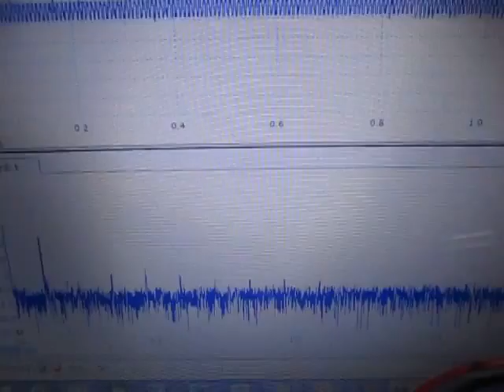超音波「音圧測定装置（超音波テスター）」の実験動画 Ultrasonic-labo